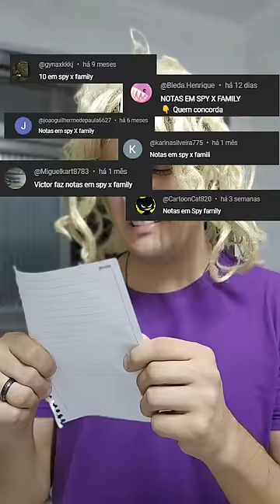NOTAS EM SPY X FAMILY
Bora ajudar o Carlos instagram também? xD